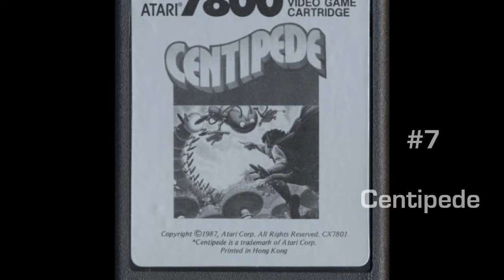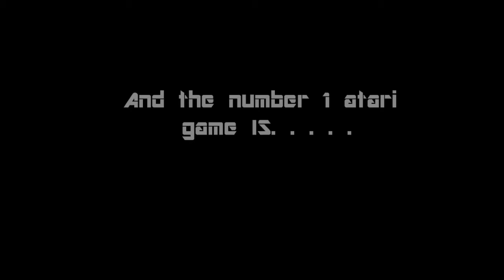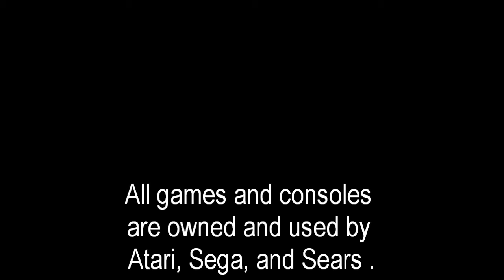The top 10 Atari Games of all time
This is more or less my take on what Atari games are good or not. If you like it, great. If you don't, that's fine too.